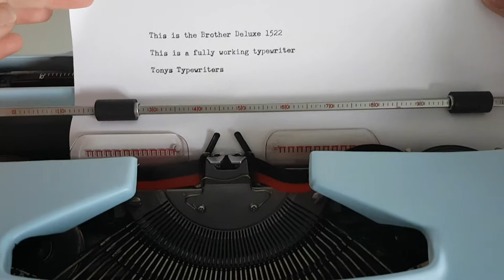Tony's Typewriters - Brother Deluxe 1522